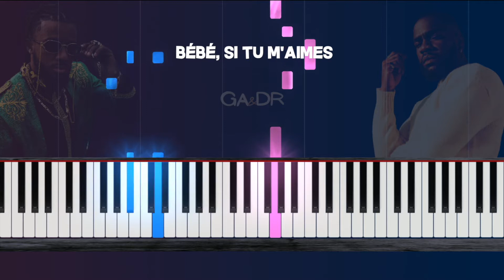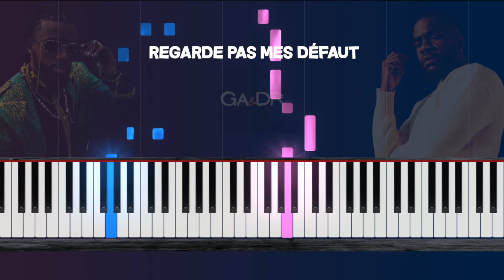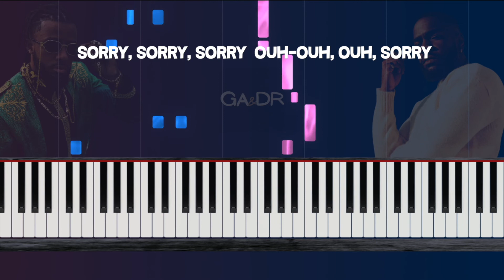Lefa ft Tayc - Sorry (Piano Cover Tutoriel KARAOKE Paroles Lyrics) [ Ga&Dr Piano Tuto ]